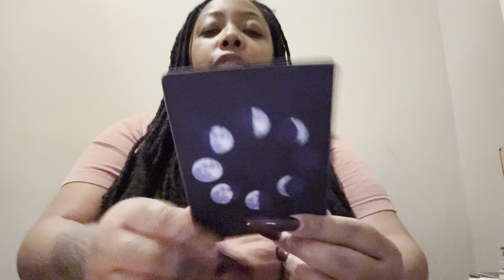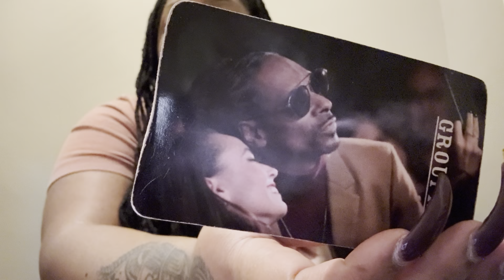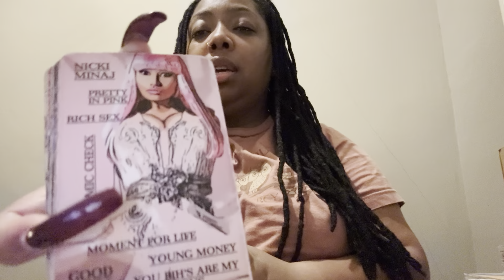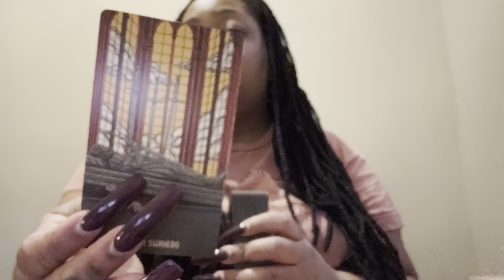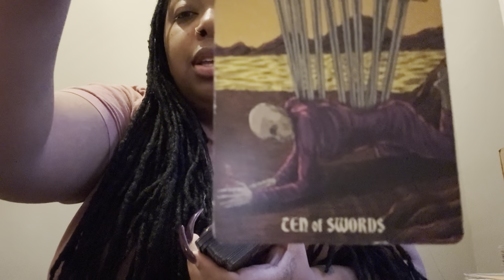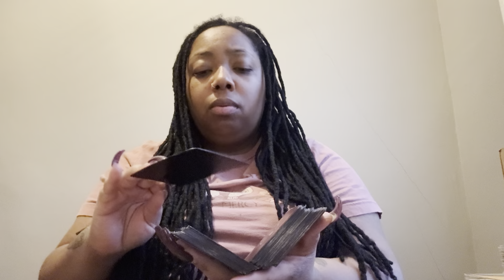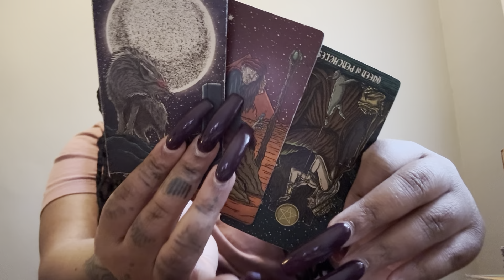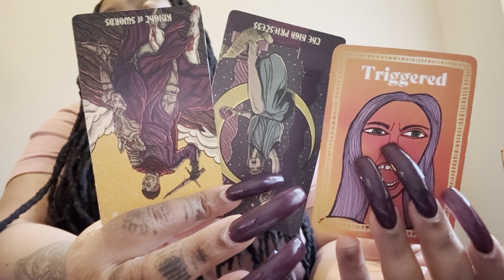Pisces♓️Wasted 2 much time waiting 4 sumbody 2 change…stuck in dysfunction & gettin rejected 😡